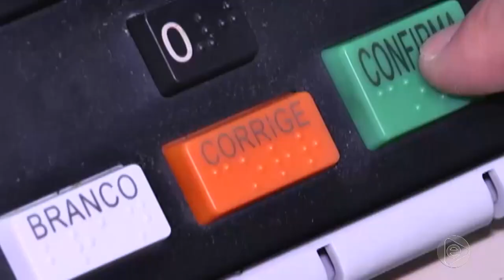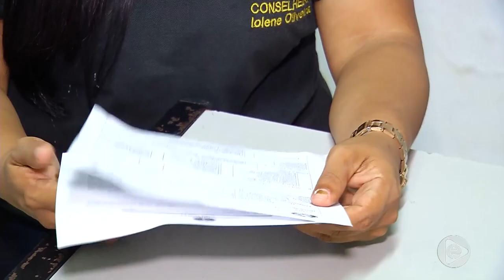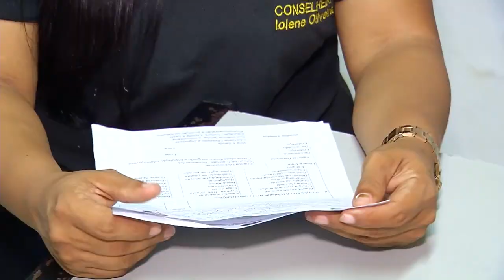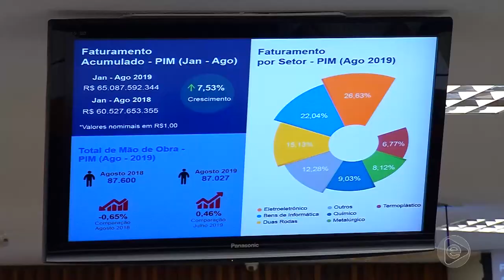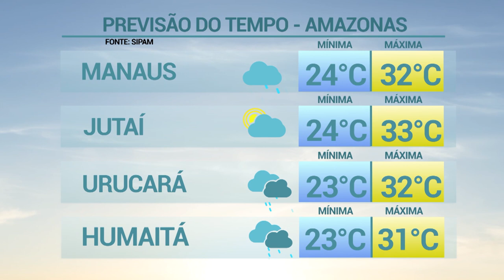6 Horas Notícias – 11 12 2019 03º Bloco